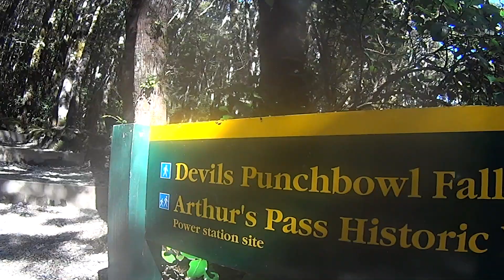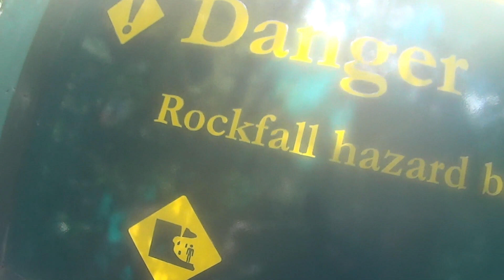Devils Punchbowl Falls track, Arthur's Pass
One of the most popular walking track in Arthur's Pass.